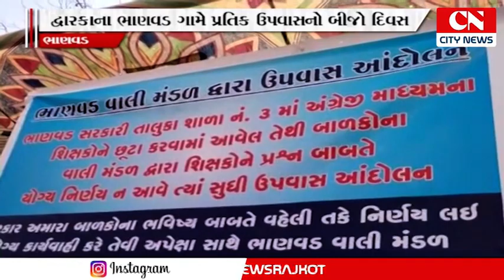દેવભૂમિ દ્વારકા જિલ્લાના ભાણવડ ગામે આજ રોજ પ્રતિક ઉપવાસનો બીજો દિવસ છે